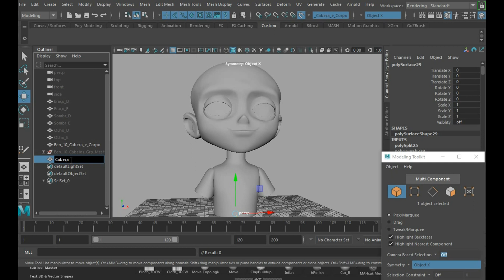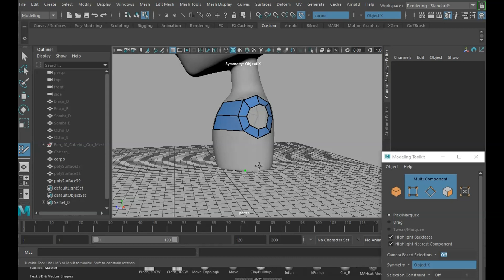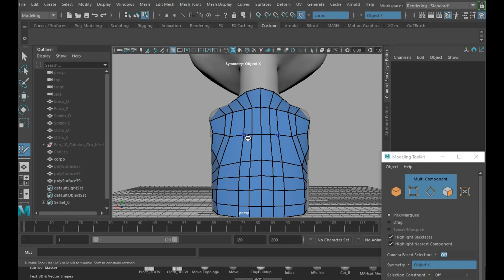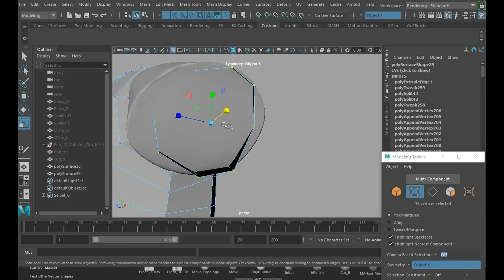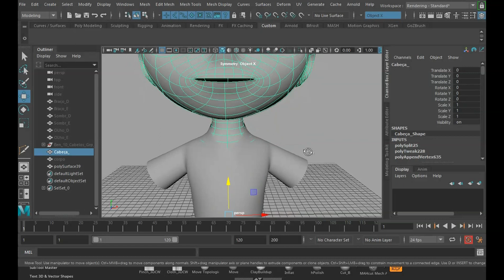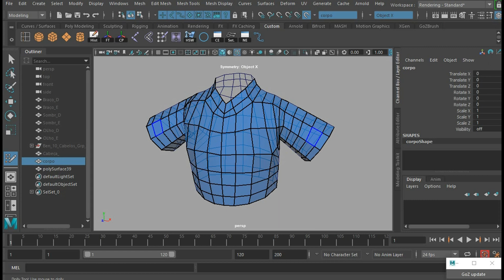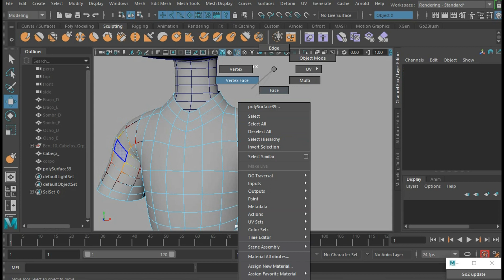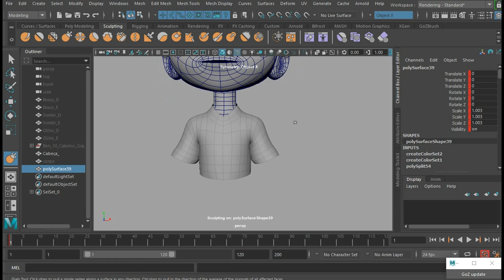Retopologia e Animação Facial com Zbrush e Maya!!Pt-3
Concluindo Retopologia da Blusa!!